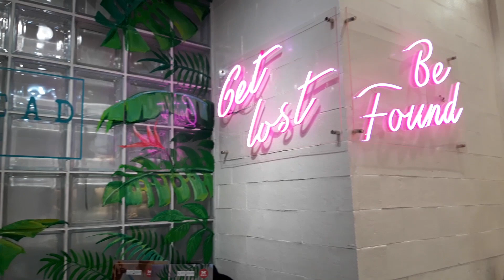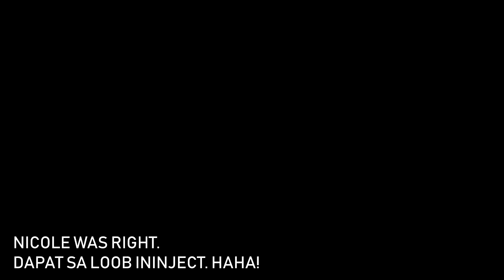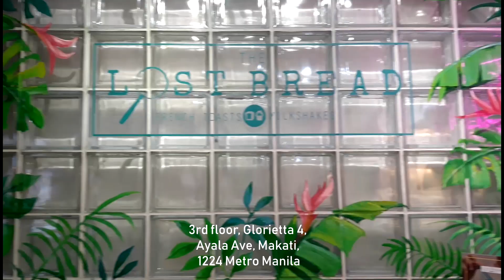The Lost bread in Glorietta , Milkshakes with alcohol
Tried The lost Bread in Glorietta

I ordered Match-O! Delightful milky drink with a subtle hint of matcha and dark choco cones on  top! I liked it!

the lost bread, matcha drink, the lost bread in glorietta, milkshakes, matcha mikshakes, maginhawa milkshakes, asrtsy restaurant in glorietta